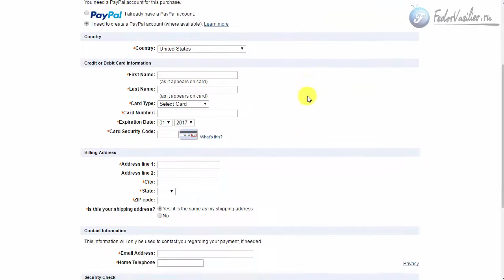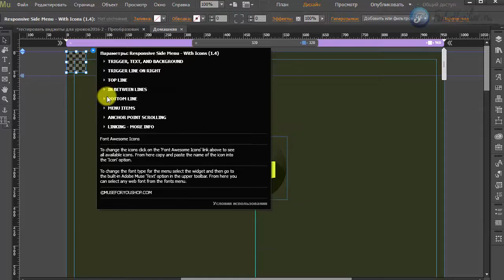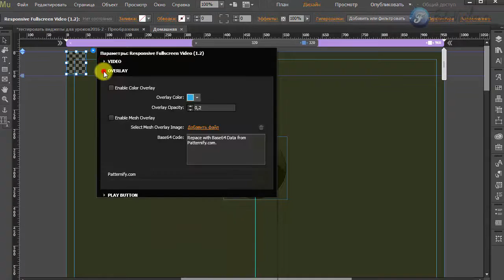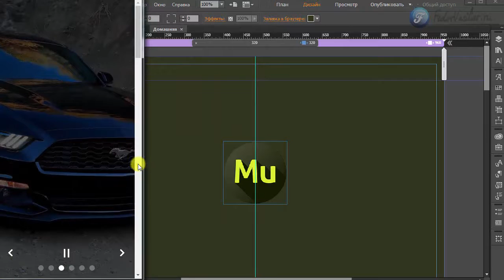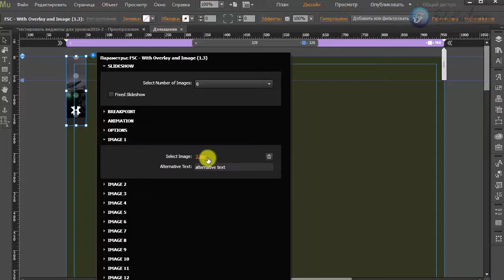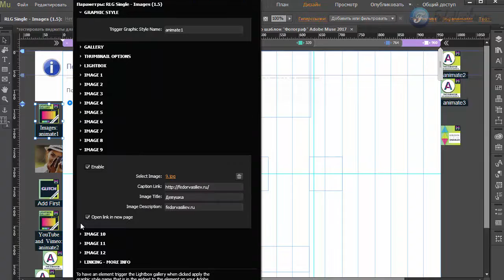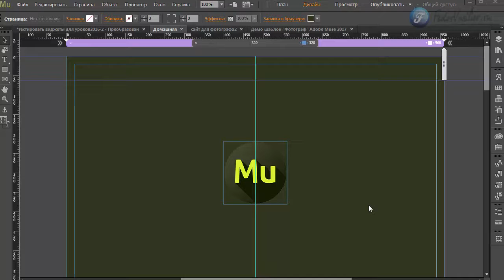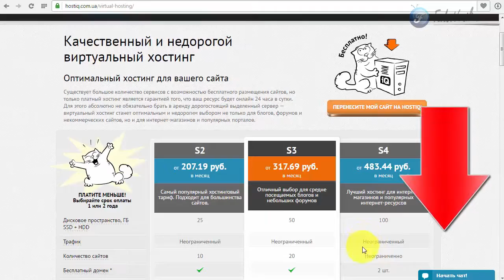Топ 5 адаптивных виджетов для Adobe Muse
Решил попробовать себя в новом направлении на Youtube, буду делать обзоры, топы, сравнения - что лучше. Для Adobe Muse, Joomla, сервисы и другое. Если эта тема будет интересна моей аудитории, то я разовью это направление по максимуму.

Что такое адаптивный дизайн? Это дизайн, динамически подстраивающейся под экран девайса. Другими словами виджет будет хорошо смотреться на любом устройстве, будь то это планшет, компьютер или телефон.

Итак, мой первый топ это 5 адаптивных виджетов которые очень помогут в разработке лендинга на Adobe Muse 2017.